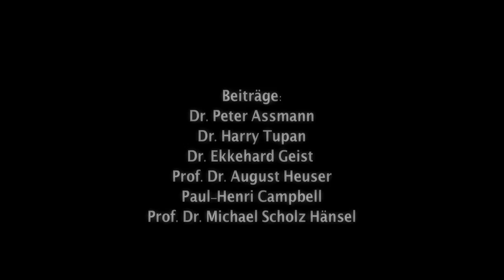Dokumentation Aris Kalaizis "Sotto". Ein Film von Ferdinand Richter (2014) HD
Dokumentation anlässlich der Aris Kalaizis Ausstellung "Wunderbar" im Drents-Museum (NL), Museum Angerlehner (Ö) sowie dem Dommuseum Frankfurt am Main. Mit Beiträgen von Dr. Harry Tupan, Paul-Henri Campbell, Dr. Ekkehard Geist, Dr. Peter Assmann, Prof. Dr. Michael Scholz-Hänsel sowie Prof. Dr. August Heuser.

Documentary Aris Kalaizis "Sotto". A film by Ferdinand Richter (2014) HD

Documentary on the occasion of the Aris Kalaizis exhibition "Wunderbar" at the Drents-Museum (NL), the Museum-Angerlehner (A) and the Dommuseum Frankfurt am Main (D). With contributions of Dr. Harry Tupan (NL), Paul-Henri Campbell (D), Dr. Peter Assmann (A), Prof. Dr. Michael Scholz-Hänsel (D) as well as Prof. Dr. August Heuser (D).